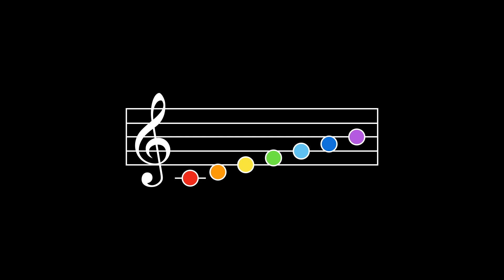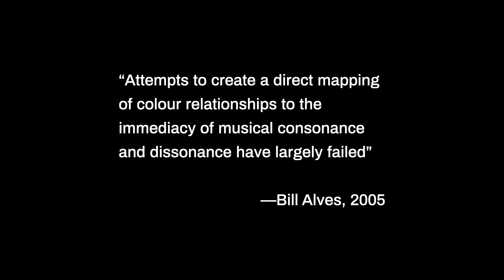Sound, Senses and Glitches | Ernesto Peña | TEDxEmilyCarrU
What does an image sound like? This idea of blurring the line between different senses has been around for years. With the addition of technology to the mix, Ernesto shares the insights he gained through his work exploring data- bending, Glitch art and the synesthetic nature of computers.
Ernesto Peña is a Mexican designer, researcher and educator with expertise in Information Design and Digital Humanities. His experiences of migration between countries, languages, industries and disciplines have given him a taste for interstitial spaces of knowledge. In the last few years, the exploration of these spaces has taken him to study points of encounter between aural and visual media through the lens of digital data. The progress of such explorations has led to several academic presentations and publications on the topic. Fortunately, these explorations are far from over.

Ernesto Peña is a Mexican designer, researcher and educator with expertise in Information Design and Digital Humanities. His experiences of migration between countries, languages, industries and disciplines has given him a taste for interstitial spaces of knowledge. In the last few years, the exploration of these spaces has taken him to study points of encounter between aural and visual media through the lens of digital data. The progress of such explorations have led to several academic presentations and publications on the topic. Fortunately, these explorations are far from over. This talk was given at a TEDx event using the TED conference format but independently organized by a local community.